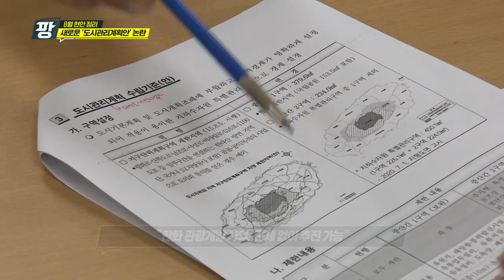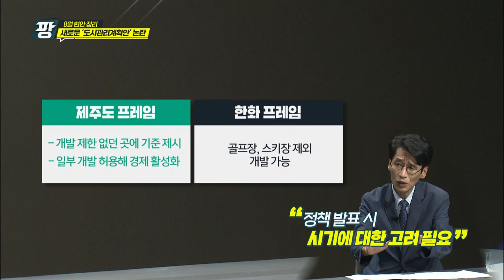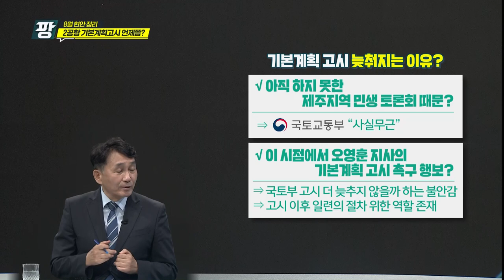KCTV [이슈토크 팡] 8월 현안 정리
이슈토크 팡
               부남철 삼다일보 편집국장